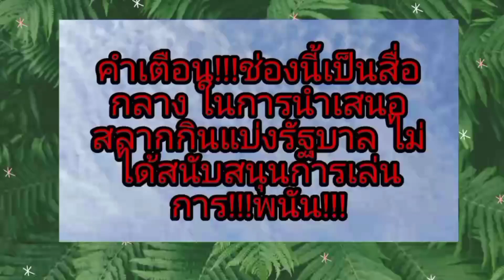เลขเด็ดแม่หอมหวน 1/9/64